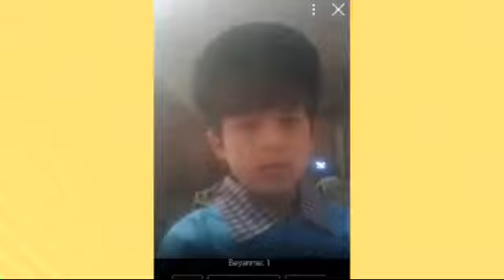Sabirabad ulacali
Bea deyurdin olerem sensiz